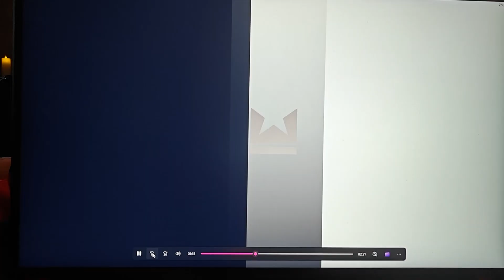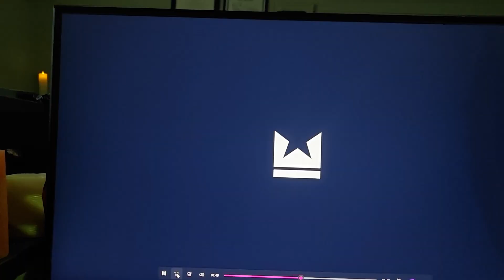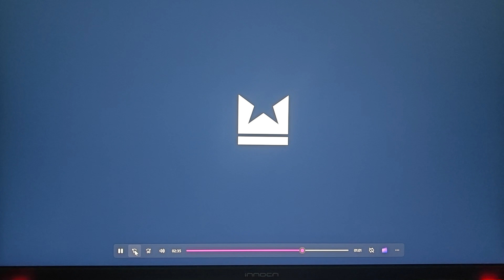Stomped This Dude Good